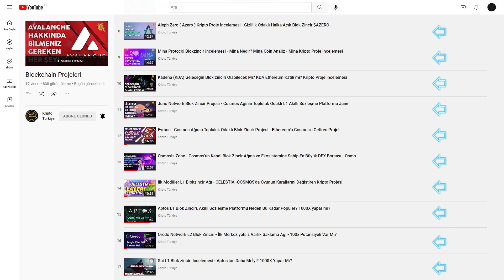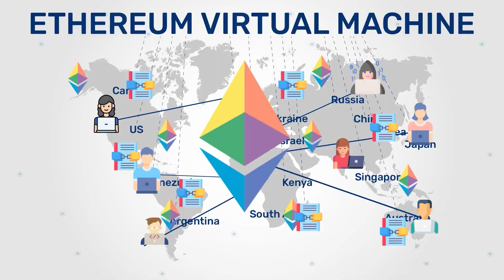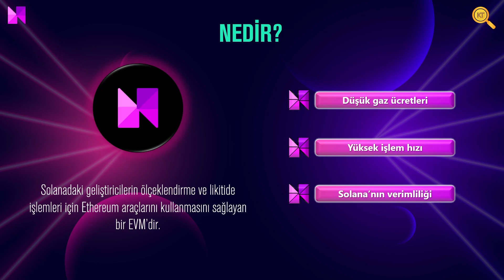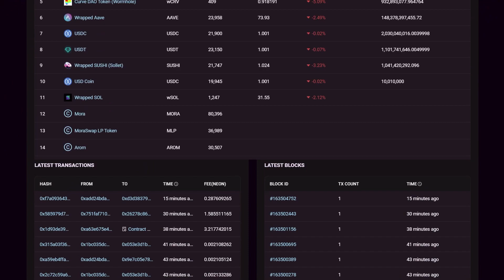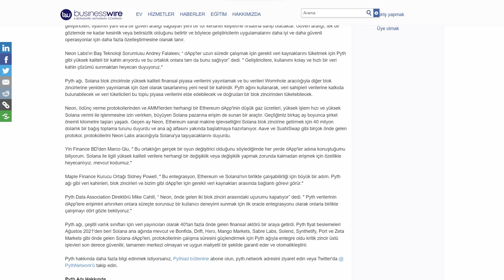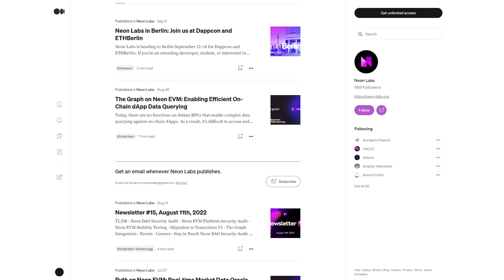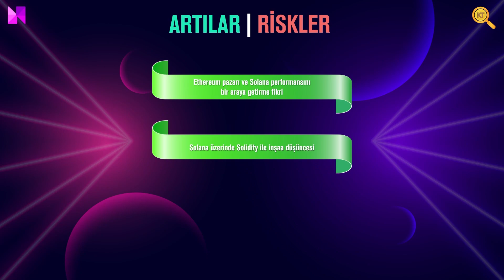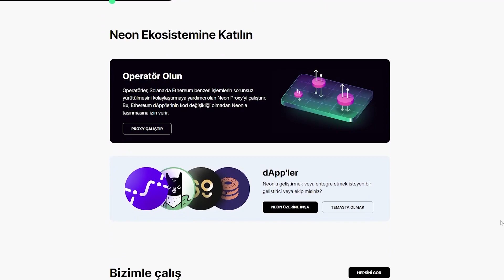Neon Labs Blok Zincir - Solana ve Ethereum'un Özellikleri Tek Projede Birleşiyor! Zengin Eder Mi?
Neon, Solanadaki geliştiricilerin ölçeklendirme ve likitide işlemleri için Ethereum araçlarını kullanmasını sağlayan bir EVM’dir. Buna göre Neon: Düşük gaz ücretleri, yüksek işlem hızı ve Solananın verimliliğinin Ethereum pazarına açılan kapısıdır. Bugün Neon, Uniswap; Sushiswap ve MakerDao olmak üzere herhangi bir Ethereum uygulamasının Solana kod tabanında çalıştırılmasına izin veriyor. Böylece Neon Solana + Ethereum pazarını birleştirerek hem geliştiriciler hem de kullanıcılar için yeni bir deneyim sunuyor.

Bölümler
00:00 YTD
00:09 Prolog
01:00 Intro
01:07 EVM (Ethereum Sanal Makinesi)
02:20 Nedir?
03:17 Nasıl Çalışır?
03:54 Yol Haritası
04:56 Takım
05:33 Yatırımcılar ve Ortaklar
06:09 Jeton Ekonomisi
06:33 Sosyal Medya
07:19 EVM Yarışı
08:08 Artılar ve Riskler
09:54 Kapanış Düşünceleri